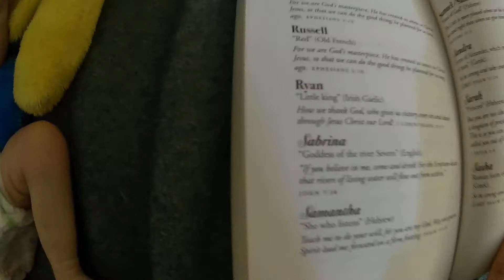Name Reveal for the new little one